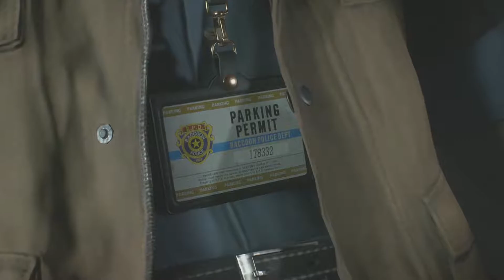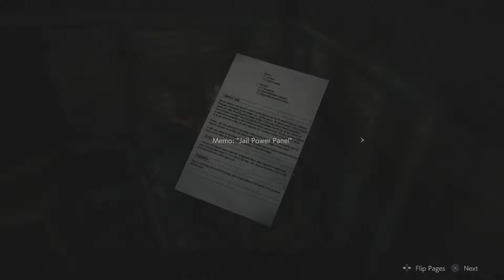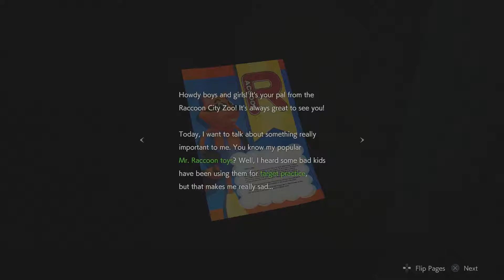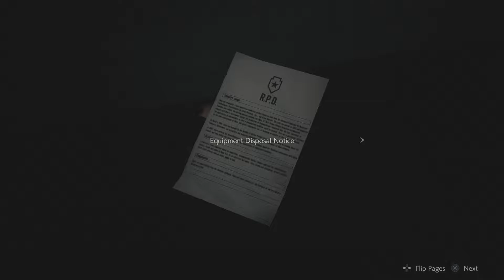Leave No Witnesses |Part 7| Resident Evil 2 (PS4)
It's bad enough there's an outbreak, but now they are trying to kill the people who saw their mistakes. That's pretty messed up.